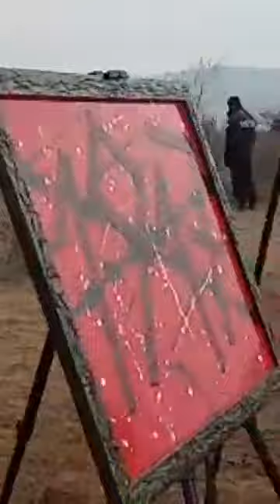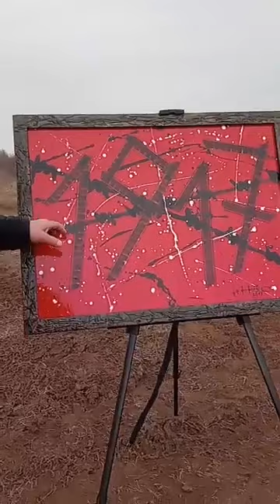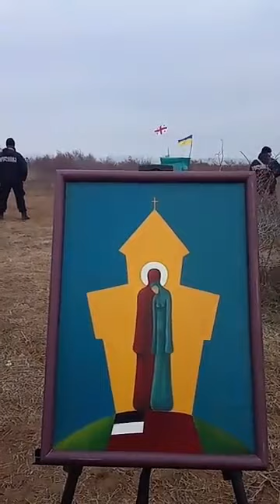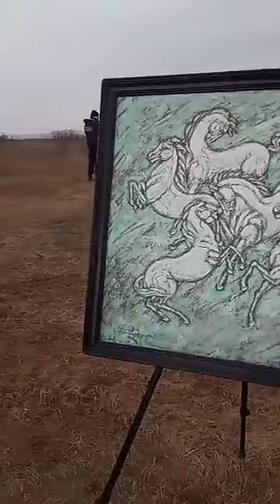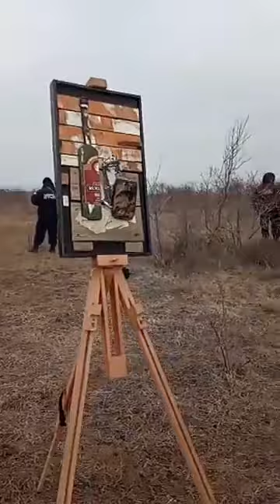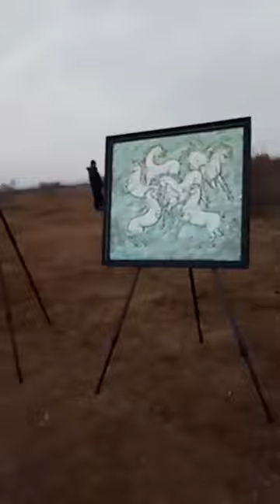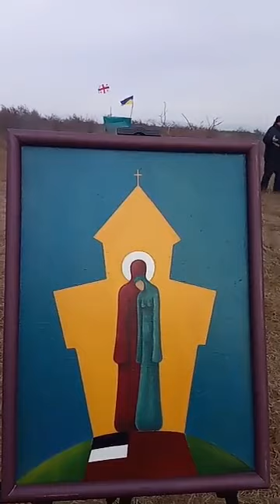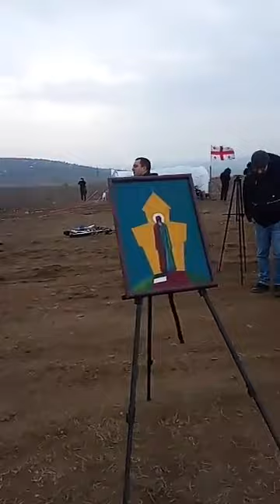რუსთაველმა მხატვრებმა ატოცში მცოცავი ოკუპაცია გააპროტესტეს (+ვიდეო)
სოფელ ატოცში, საოკუპაციო ხაზთან მცოცავი ოკუპაცია გააპროტესტეს ქართველმა მხატვრებმა.

აქცია რუსთავის მხატვართა გაერთიანება "გამას" ხელმძღვანელის დავით ფიცხელაურის ორგანიზებით გაიმართა და მასში მონაწილეობას რუსთაველი მხატვრები იღებდნენ.
მშვიდობიან საპროტესტო აქციაზე მხატვრებმა საკუთარი ნამუშევრები გამოფინეს და ამ ფორმით გამოხატეს საკუთარი პროტესტი რუსული ოკუპაციიის წინააღმდეგ.

აქციის მონაწილეების თქმით, ყველამ უნდა დაინახოს, რომ საქართველო ოკუპაციას არასდროს შეეგუება.

ვიდეო: დავით ქაცარავა